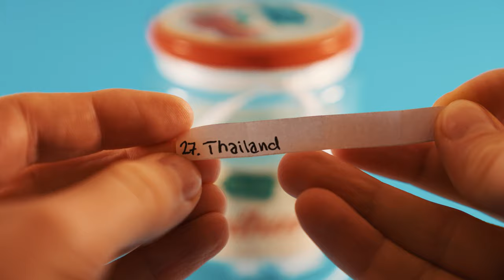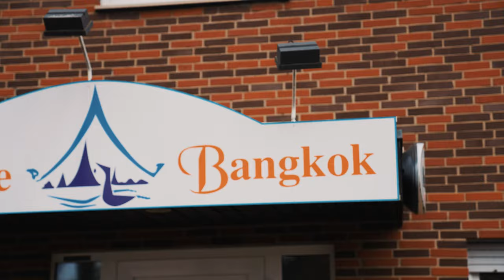30 Tage Foto Challenge Folge 28